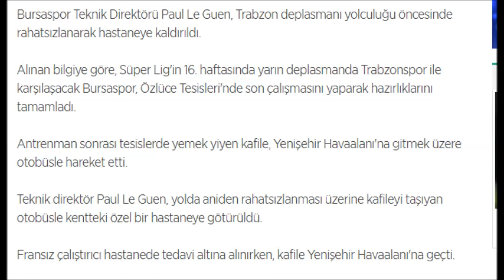Paul Le Guen hastaneye kaldırıldı.bursa teknikdirektörü